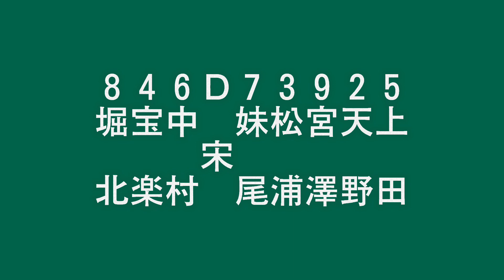2020/10/21 香川オリーブガイナーズ スタメン応援歌1-9